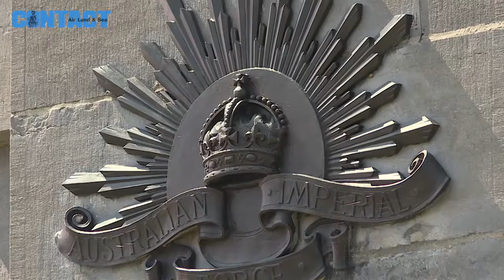Centenary of the Battle of Pozières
The sacrifice made by Australian servicemen during the Battle of Pozières, France, was commemorates on the 100th anniversary – 23 July 2016. Three unknown Australian soldiers were later reinterred.